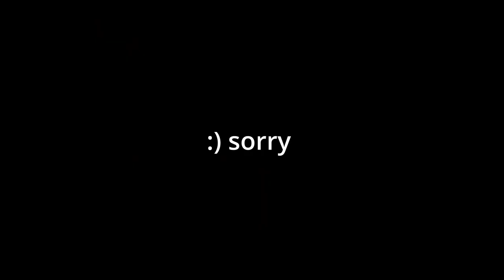[Gmod] no stocking?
its December 23 and 07 needs a stocking!

box?